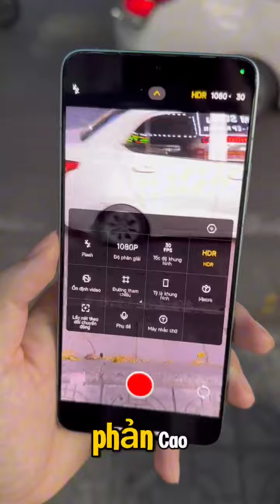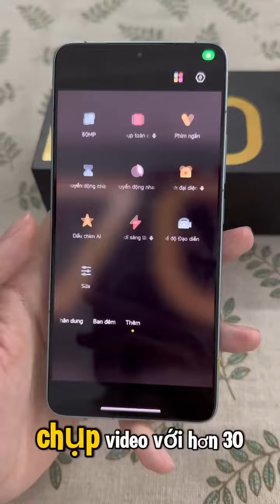Xiaomi K70 Pro: Người bạn đáng tin cậy cho công nghệ máy ảnh livestream đỉnh cao ở hiện tại